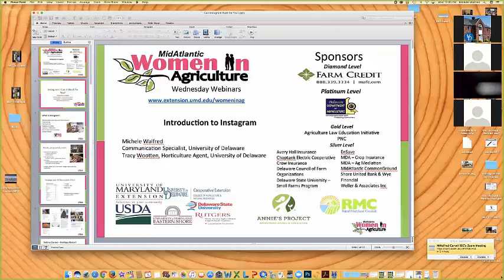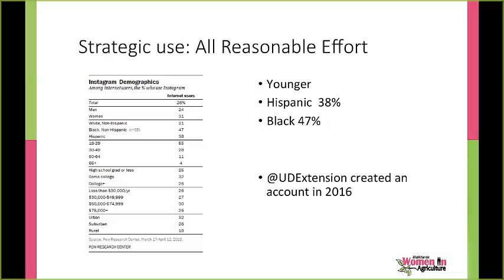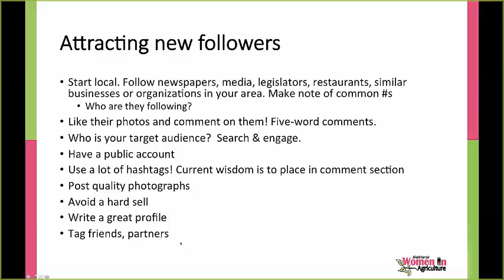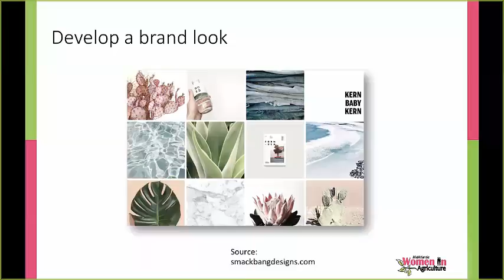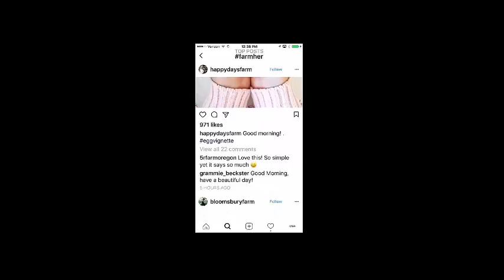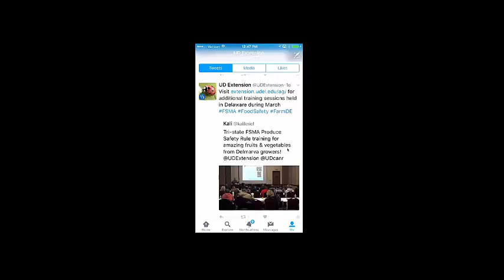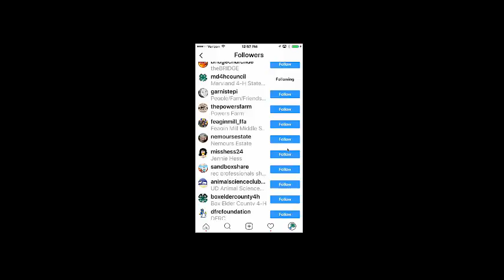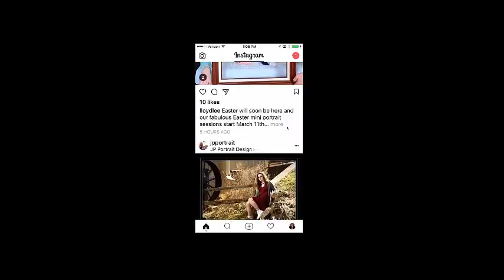Introduction to Instagram Webinar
Instagram is a fun mobile photo sharing platform that is also excellent for advocating for agriculture or promoting your business. A short PowerPoint followed by a live demonstration will be part of this webinar.